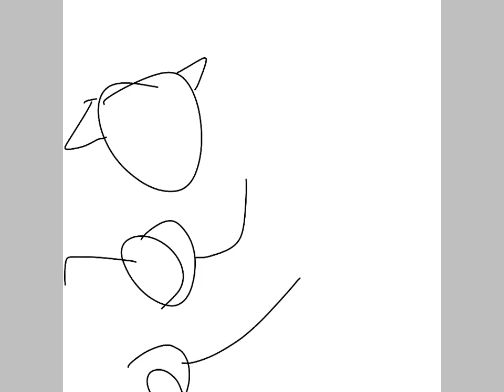Making a reference sheet for my oc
I make a reference for my oc raksha